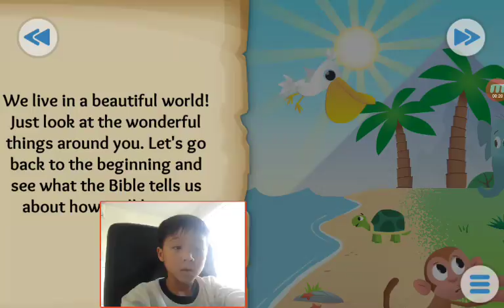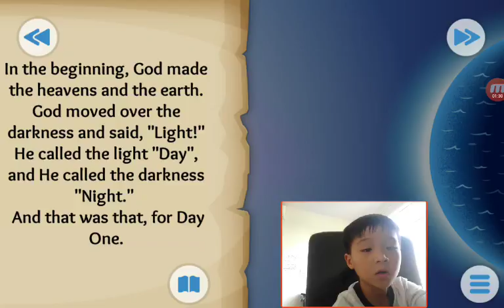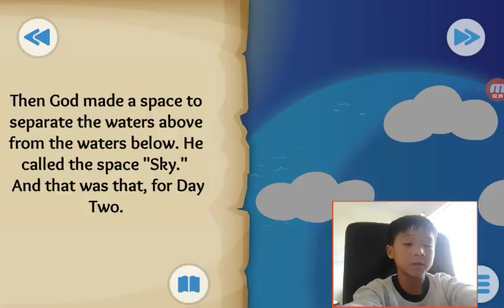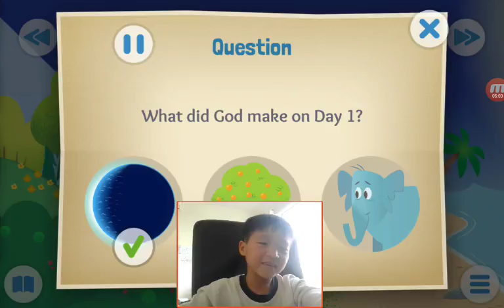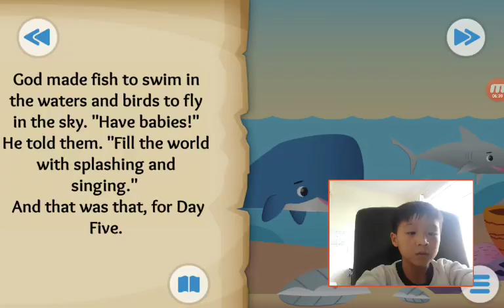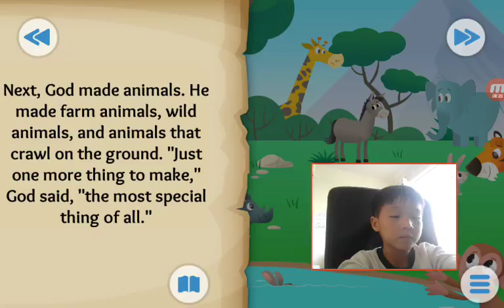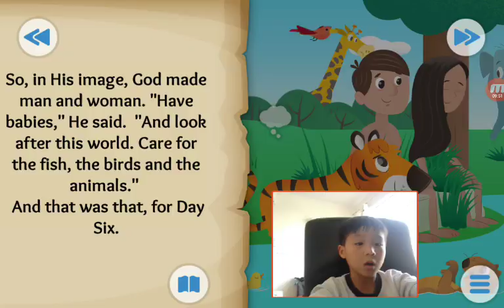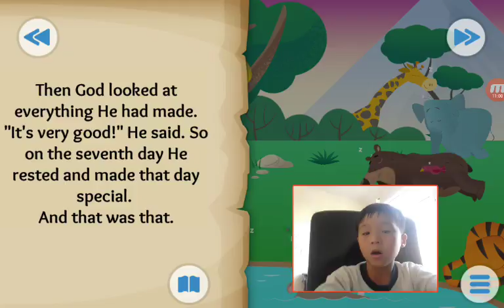‹Kids›Soo：Wonderful Bible Story‹성경이야기›– In the Beginning about Creation of the world